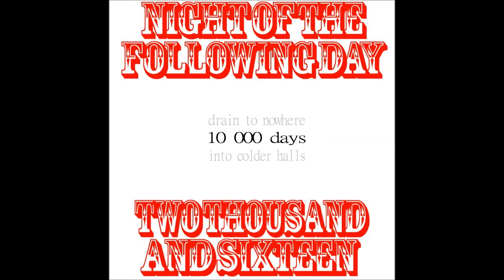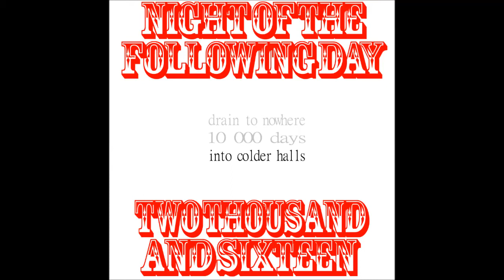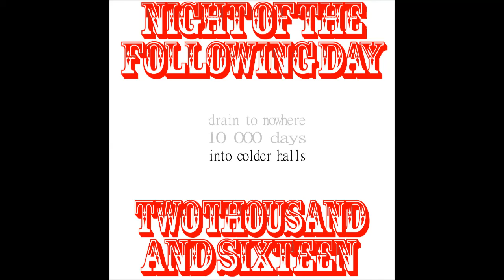night of the following day - two thousand and sixteen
00:01 "drain to nowhere"
03:56 "10 000 days"
07:35 "into colder halls"

Night of the Following Day  - A metal band from Hämeenlinna, Suomi Finland

Night of the Following Day is:

Same O Aarnio - Vocals
Samuel Anttonen - Guitars, backing vocals
Niko Korpela - Drums, programming, backing vocals

We are currently looking for a bass player, so if you think you got what it takes,
please inform us of your existence!!!

Night of the Following Day -  Demo/Promo2016

All music by: Anttonen & Korpela
Arrangements by: NotFD
All lyrics by: Aarnio & Anttonen except 10,000 Days by Aarnio

Recording & sound production @ Ghostone Studio
by Niko Korpela somewhere between late 2015 - early 2016
Cover art by: Samuel Anttonen

I. Drain To Nowhere

It’s been a long way down to where I stand today
Can’t believe I made it this far all alive and well
Quess miracles do happen here every now and then
Or maybe I’m just lucky - Fortune’s favourite boy

The drought and starvation
Forced me to shed my skin
I stand here - not the same
Yet still I remained me

It's been a long way down
through the dances to bring the rain
And the floods that followed
Hate the players, love the game
I hate to say it but I love to play

Cannot wait where I find myself at the hour of the wake
If I ever make it and if tomorrow ever will
Cause it’s a long way until dawn, I might just drift away
And find myself in situations hazardous to health

I might just drift away into the rain
Doing 150 on the wrong lane
Hoping for someone to show some light
And take these selfmade chains away

I can hear the pipes
The pipes are calling me
From bar to bar
And down the fucking drain

When it feels like the world is growing smaller and smaller
When there's no more colours, no rainbow to follow
Shut down your brain - The thrill is gone
Swallow the pill - The will is gone

II. 10,000 Days

From the ashes of the fallen kings
From the dust of the angel wings
It's a shame really the moth has to die
When it becomes one with the brightest flame

Ten thousand days you had your reign
Ten thousand days as an uncrowned king

Morning light gives away the truth
You were mortal after all
Doomed to fall

They'll scream your name
And dance by your grave till the end of days
They'll mimic your ways
And do anything that Simon says

Ten thousand days as an uncrowned queen of the lost

When too much is not enough
And Death calls you his own
Close your eyes for the show is over
The final curtain falls

III. Into Colder Halls

Posing as if my part here is with a purpose
Whoring for a penny, constant overdose
To leave or stay,  give in or play
Spin the the wheel or turn away
A decision for me to make... Give or take
To transmit or just receive
Guide or mislead
To tell the truth or deceive
Slow down or get more speed

(I'm supposed to) serve the masters
Faceless and vague
Using people like merchandise
Oh how nice, everything's got a price

Die has been cast, they divide and hypnotize
Might as well enjoy this shitty rollercoaster ride
Rejoice and sing, here comes the king
Come and kiss the pinky ring
Remember to wave as the tanks roll in

Into colder halls
Under the underground
Over the top
I'm tired of this simulated life
and the infestation of these plastic fucking people

Must retreat
Hide from the all-seeing-eye
Pull back, pull back

Into colder halls
Frozen beams of cryo-cell
A sense of freedom
In this manmade hell
Into a shrine shrouded by the clouds
I crawl inside through the wall and hide
For the first time - eyes open wide

Hoping that the cold would preserve
A little piece of me
And save some sanity
For the time of my life

Into colder colder halls...

Die has been cast...